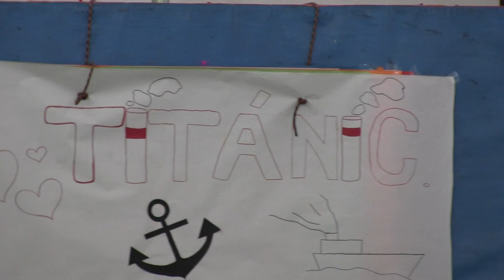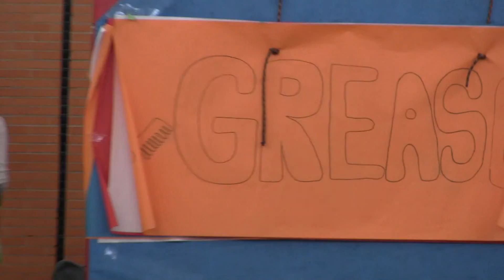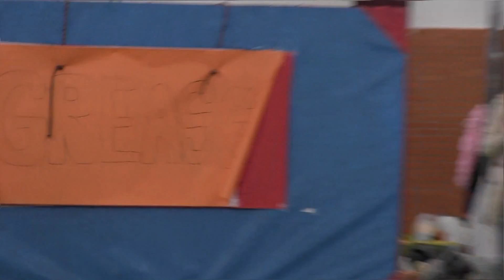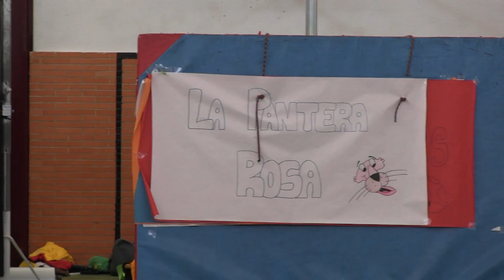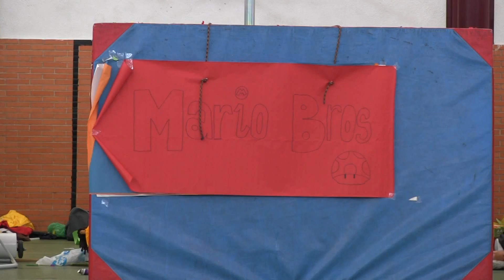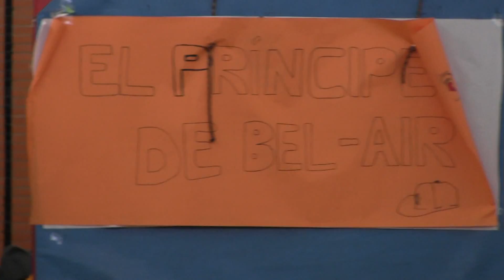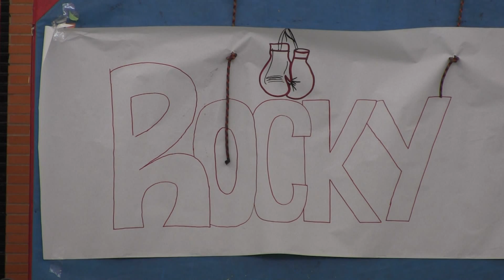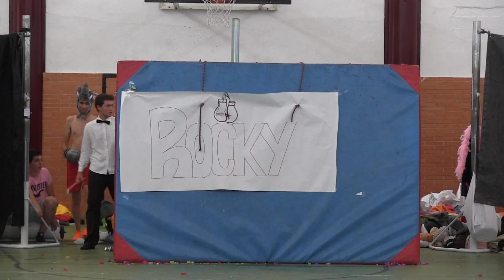Exp. Corp. Ciencias2 (9-may-14)